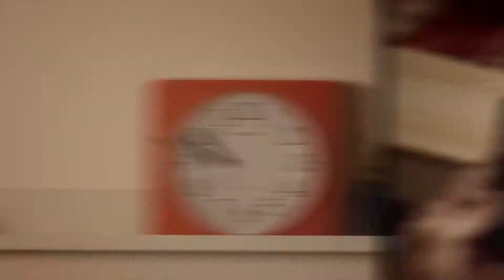Why it’s okay to play Slotomania at 10:49 PM